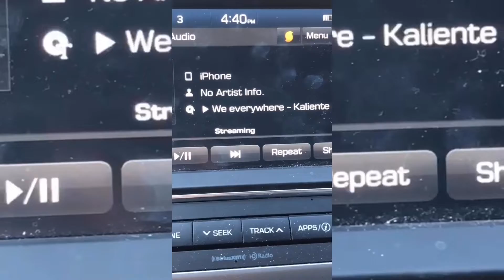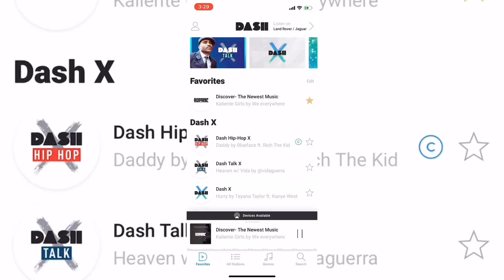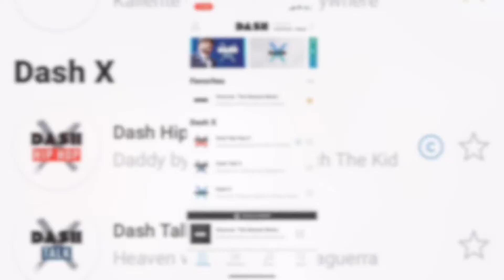UNCAGED ep. 5: "Don't give up"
In this vlog I am UNCAGING myself as an artist and showing you all the behind the scenes from week to week - everything that goes into being a music artist. From studio sessions, shows, rehearsals, photo shoots, video shoots and sometimes random life stuff.

Tune in every week for a new episode 🚀

SHOUT OUTS:
Intro graphics @foreverlouie
Intro music @evincebeats
@LeilaCiancagliniTV co-host on Kaliente Girls on Dash Radio
@BrendaMejiaOfficial co-host on Kaliente Girls on Dash Radio
@LalasVIP co-host on Kaliente Girls on Dash Radio
@FlohPresents Executive Producer of Kaliente Girls on Dash Radio
@Woodstock1906 videographer for Kaliente Girls on Dash Radio